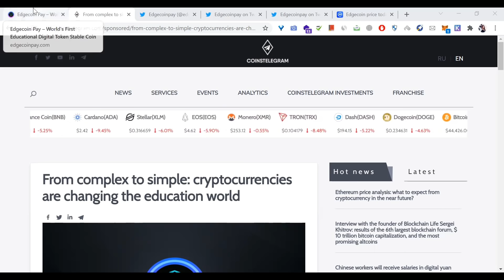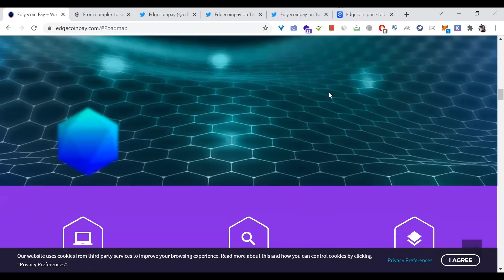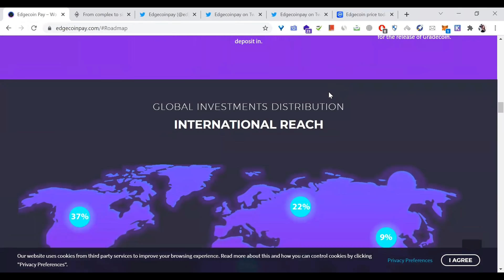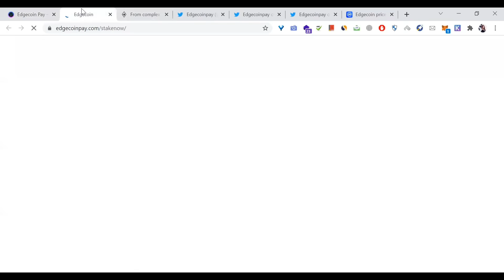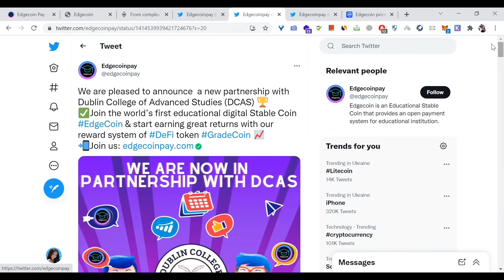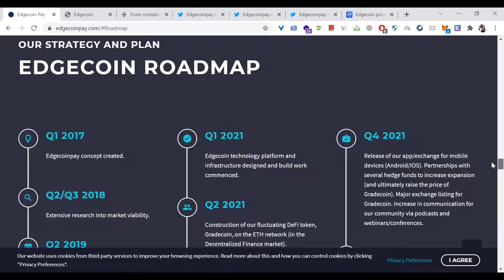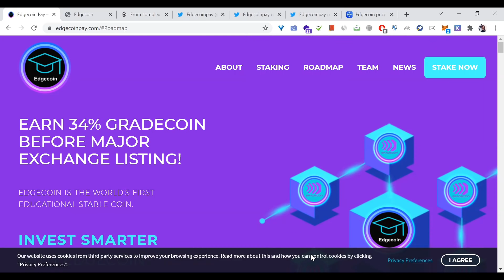Earn 34% passive income on DeFi market with Edgecoin, educational stablecoin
EdgeCoin is an application, a decentralized payment system for educational institutions, through which students and sponsors can send transactions, work with money transfers and pay for educational services. This includes the purchase of office supplies, books, rental of campuses and apartments, rental of transport and many other things that are close to every student.

The qualities inherent in almost any decentralized system – transparency, security and efficiency – are also inherent in “EdgeCoin”, which runs on the Stellar blockchain. But the developers of the project went further and took care of the possibility of passive earnings for coin holders. Every EdgeCoin owner can earn GradeCoin by freezing tokens on the wallet. It works like PoS mining, which has been gaining popularity in recent years due to its simplicity and environmental friendliness.